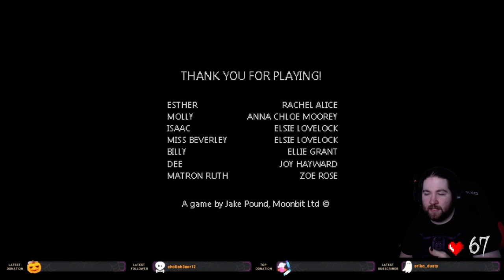Mask of Mr. Hopps Playhouse 2